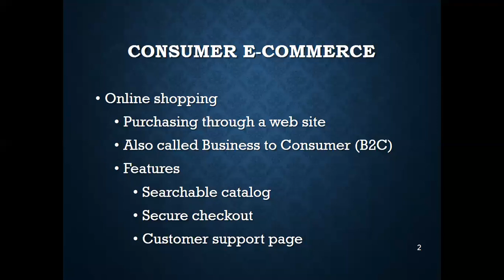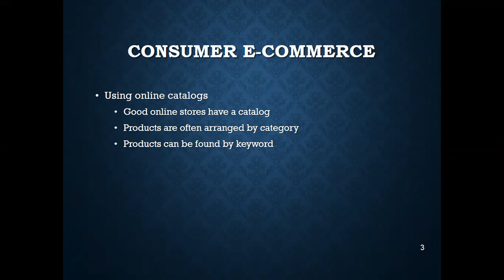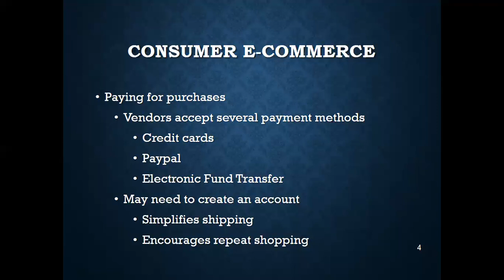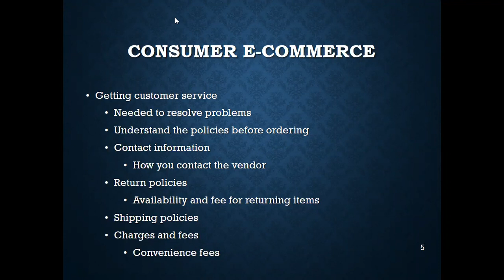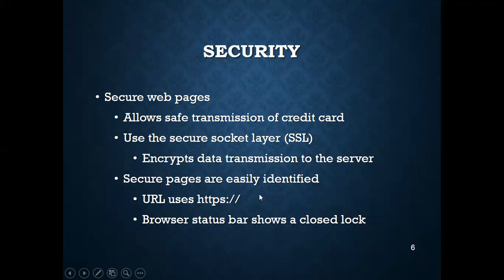ebusiness || How to do online business in Digital world?|| ڊجيٽل دور ۾ آنلائين ڪاروبار ڪيئن ڪجي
هن سيشن ۾ آنلائين ڪاروبار تي بحث ڪيو ويو آهي. هن سيشن ذريعي توهان کي ڄاڻ ملندي ته اوهان آنلائين واپار ڪيئن شروع ڪريو، ان لاءِ اوهان ڇا ڪرڻ گهرجي ۽ ڪهڙي قسم جون سهولتون گهربل آهن.